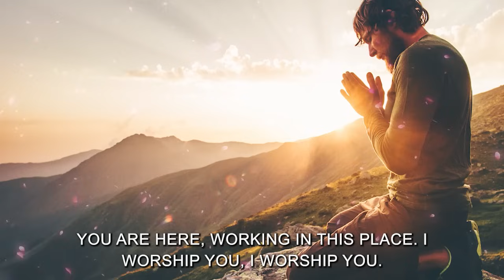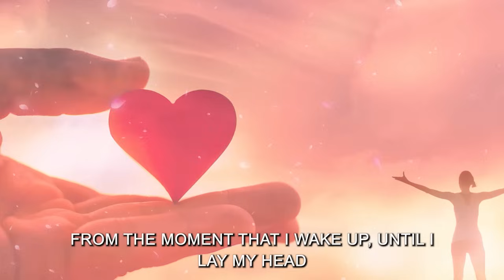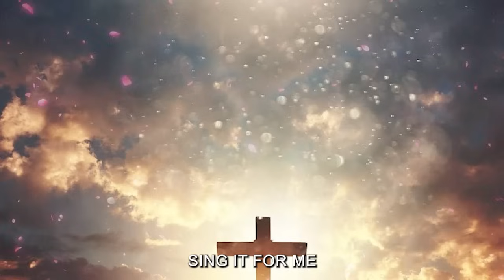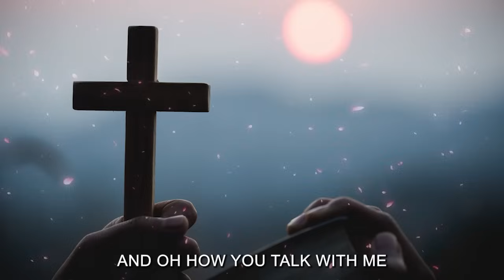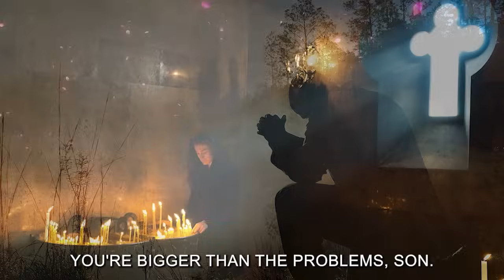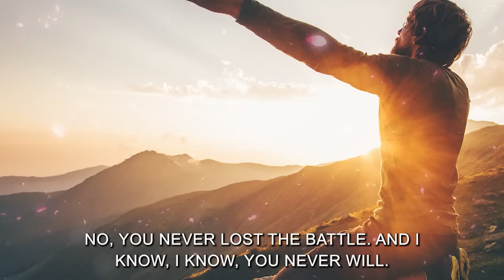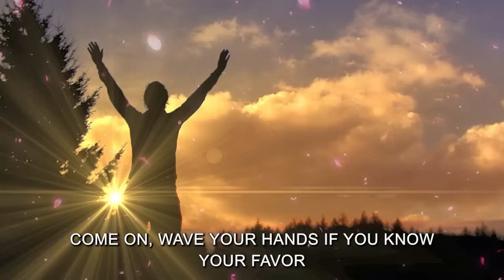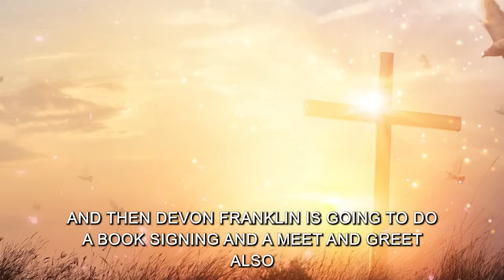GOODNESS OF GOD - Top 50 Gospel Music Of All Time - CeCe Winans, Tasha Cobbs, Jekalyn Carr